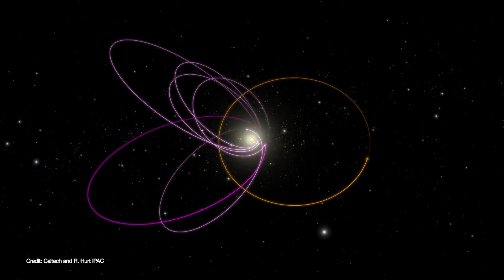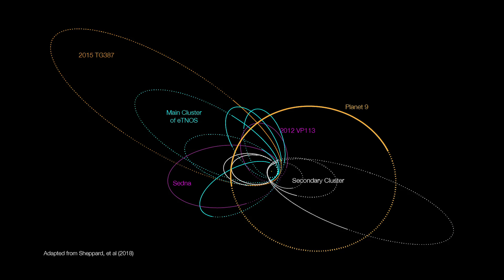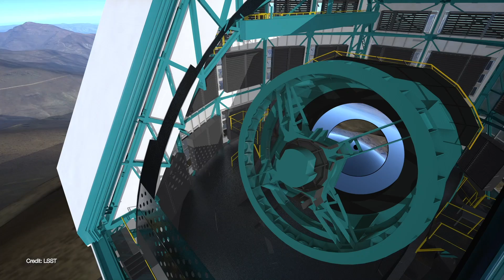The Search for Planet Nine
The search for a new planet in our solar system has only just begun. Learn how astronomers are searching for Planet Nine, a new giant planet that lies deep in the outer solar system, waiting to be discovered.